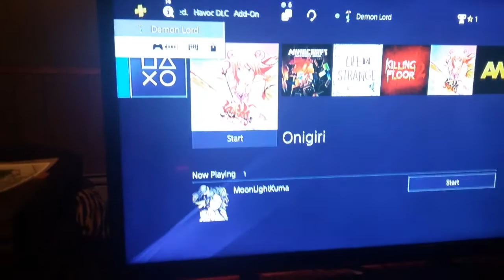How to use keyboard and mouse on Onigiri!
I hope you guys found this tutorial useful and make sure to drop a like so i know you want more tutorials